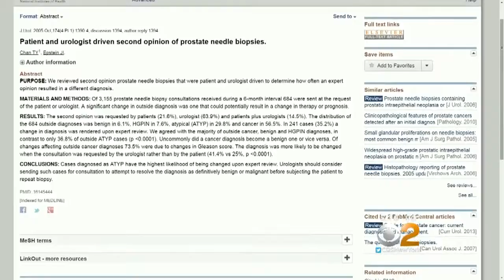Dr. Max Gomez: Cancer Misdiagnosis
CBS2’s Dr. Max Gomez tells us about new high-tech tools that hope to lead to the right diagnosis and treatment.